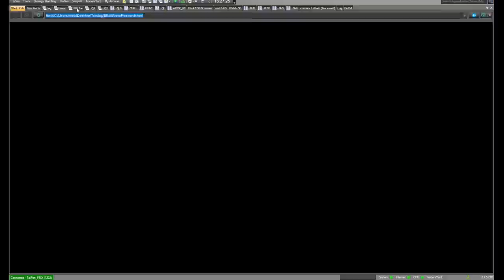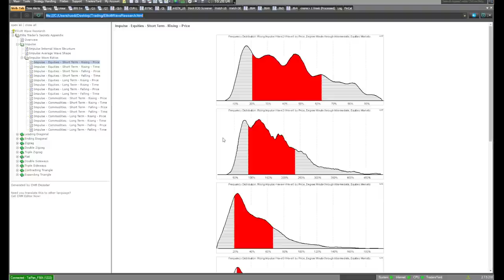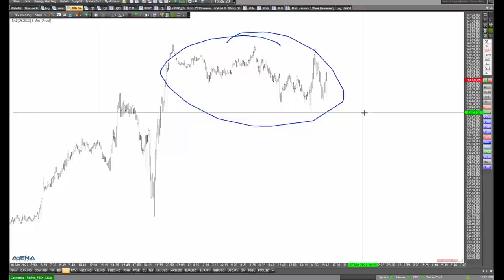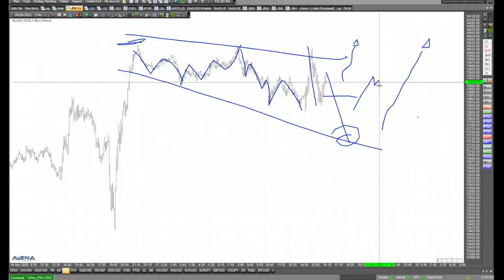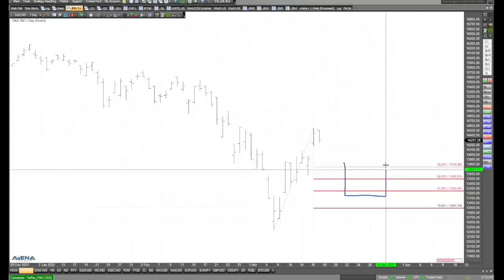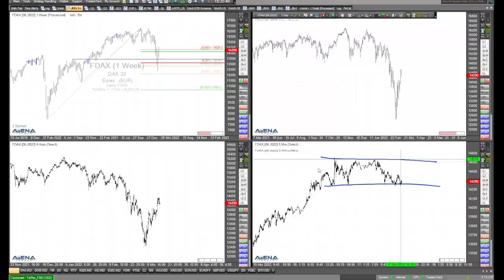Schwerpunkt Nasdaq - Korrektur noch ausstehend? Rüdiger Born mit Chartanalyse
Wir hatten das Thema schon gestern, also heute nochmal. Kommt die Korrektur in den Märkten, damit danach der stärkere Anstieg folgen kann? Schauen wir auf den Nasdaq.